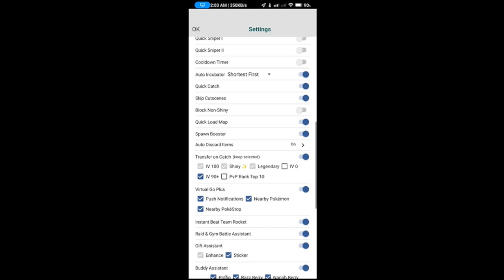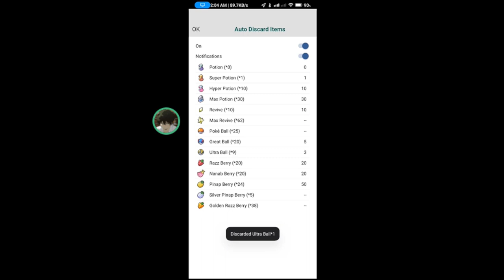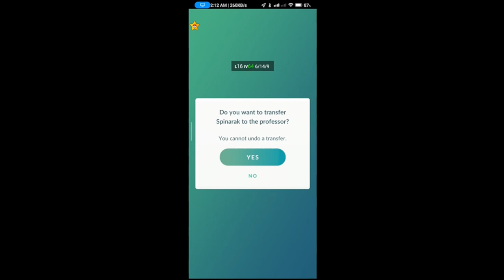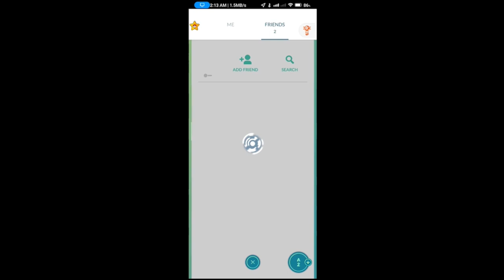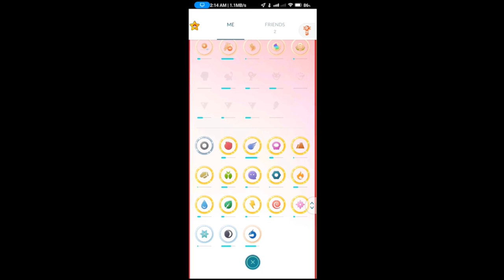Lets Go Safari! | POKEMON GO : SAFARI ZONE #4